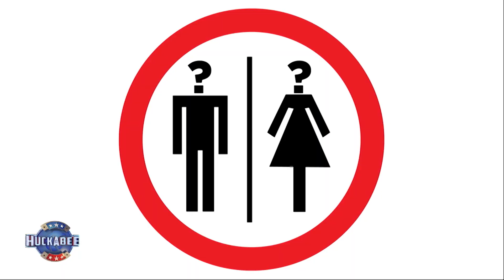Combat A Dead Person Voting By Making Your Living Vote Count | Huckabee